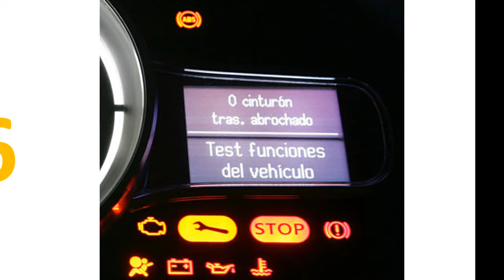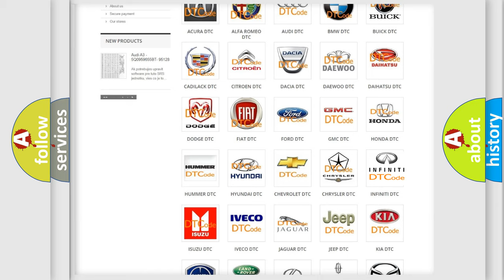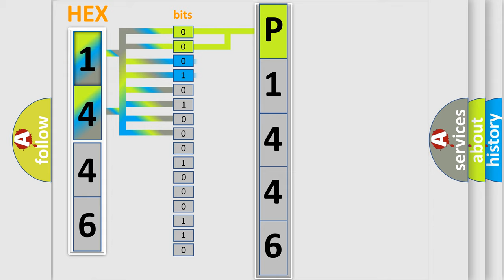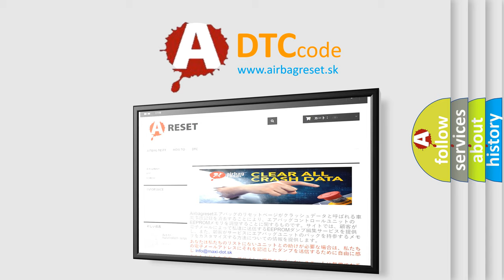DTC Infiniti P1446 Short Explanation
Contents:
0:21 Basic DTC analysis according to OBD2 protocol standard.
1:48 Insight into programming
2:58 A diagnostically understandable description of the Diagnostic Trouble Code
3:05 Basic error definition

Make:
Infiniti
Code:
P1446
Definition:
Wireless Communication Antenna Circuit (Bluetooth)
Description: